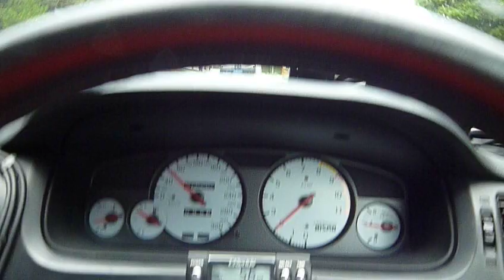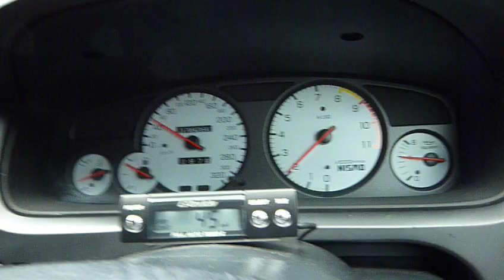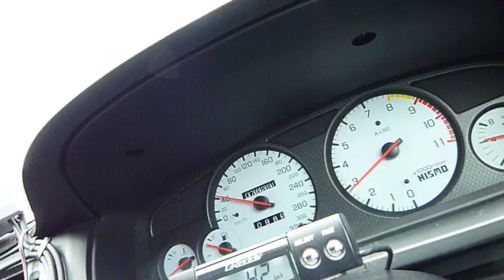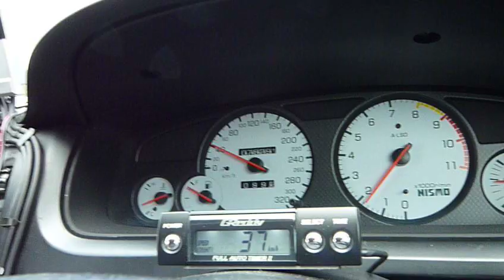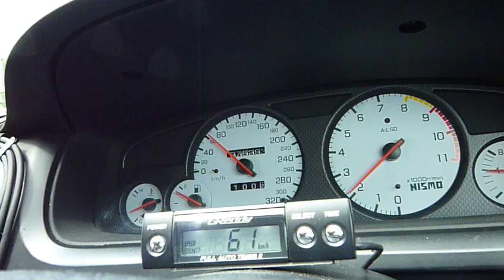Paisagem da província de Ibaraki, 2011.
Mt Tsukuba.